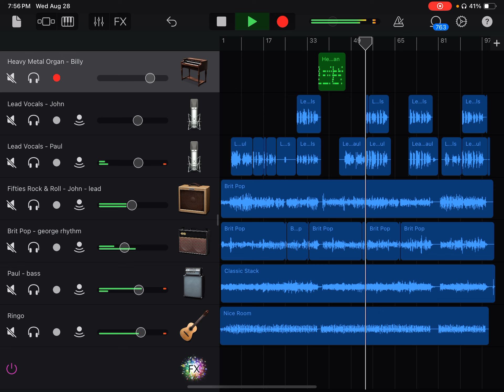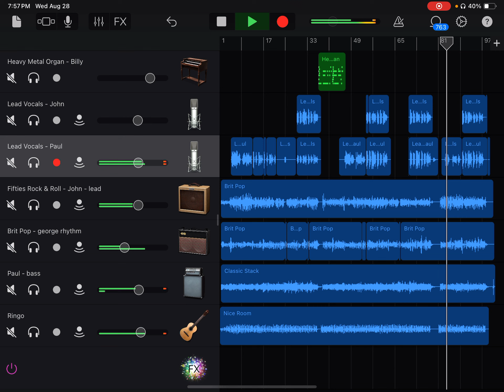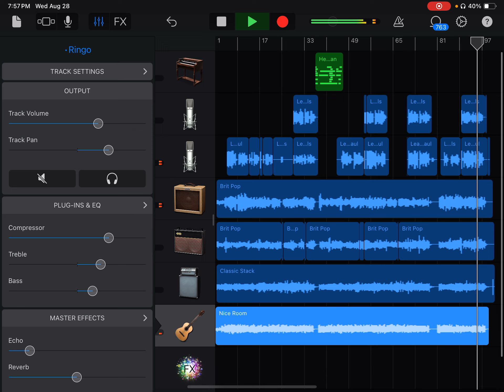￼Get Back by the Beatles - GarageBand cover